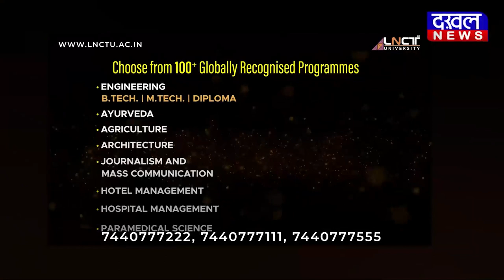DAKHAL NEWS बांधवगढ़ टाइगर रिजर्व पहुंचे वन मंत्री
बांधवगढ़ टाइगर रिजर्व पहुंचे वन मंत्री
किया पर्यटन के नए सत्र का शुभारंभ